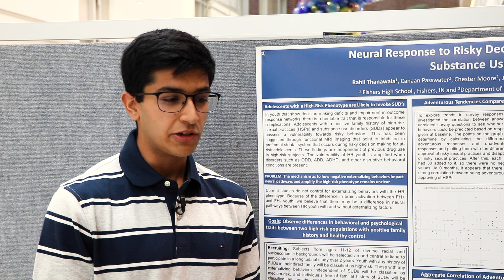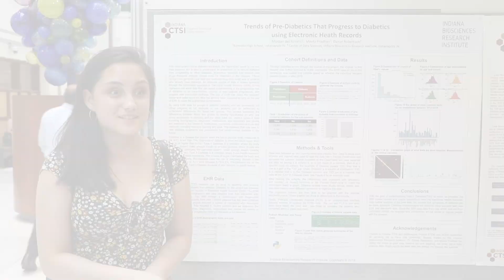Summer poster session from Project STEM, Project SEED & Future Scientists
More than 100 students are back in class after spending their summer working with mentors from Indiana Clinical and Translational Sciences Institute. They took part in the Indiana CTSI Project STEM (Science Technology, Engineering and Mathematics) program, Project SEED (Summer Experience for the Economically Disadvantaged) program and Future Scientists program.

During the summer of 2019, 40 students took part in the SEED program, 8 were in the Future Scientists program and 67 were in the STEM program. Mixed in with those groups, 20 students spent time with workers at Eli Lilly.